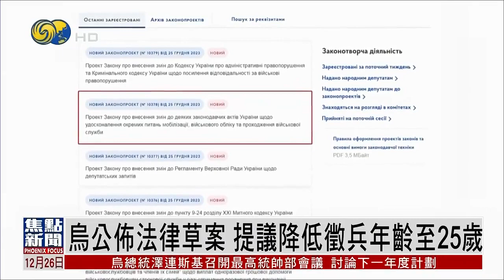【1死4傷】烏軍發射導彈攻擊克里米亞俄軍登陸艦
俄烏戰事持續，俄羅斯國防部承認，俄軍在克里米亞的一艘大型登陸艦26日凌晨遭到烏軍空襲受損，造成最少1死四傷，當地的交通也受到影響，有部分街道需要封閉。另外，烏克蘭公佈修定徵兵法律草案，提議降低徵兵年齡至25歲。